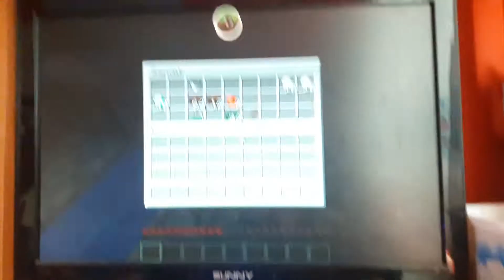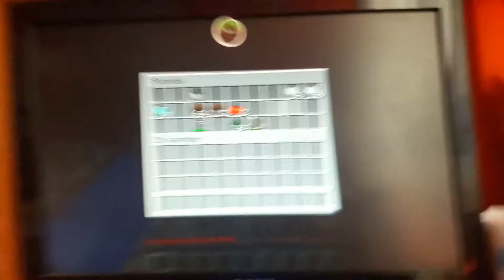Sky block 2. Bölüm